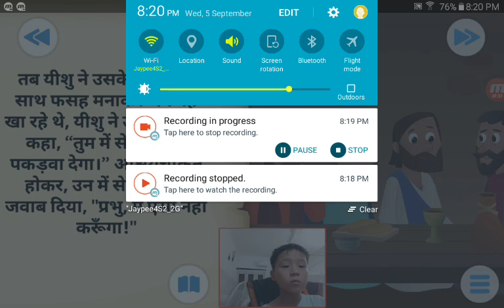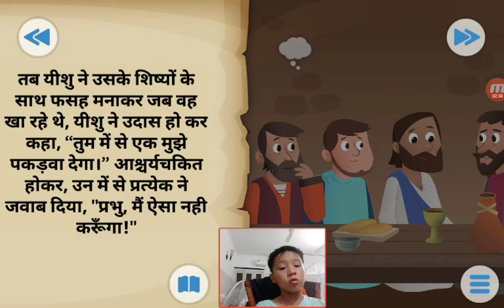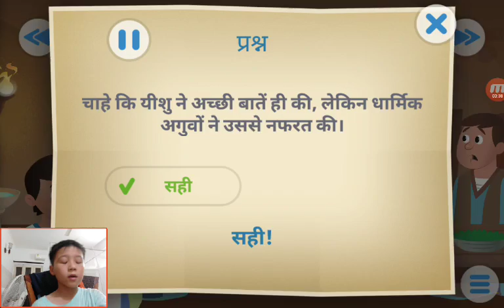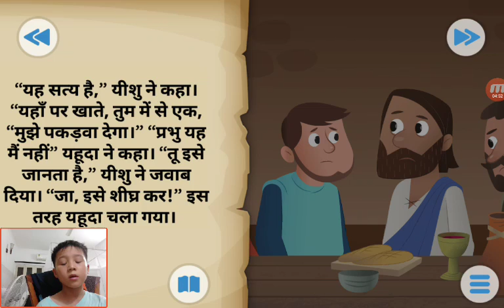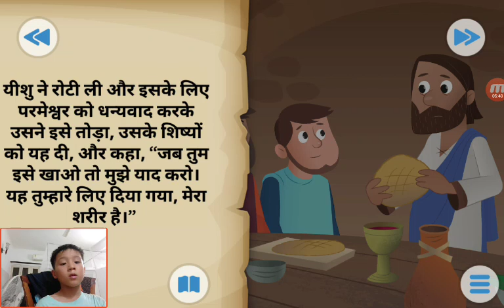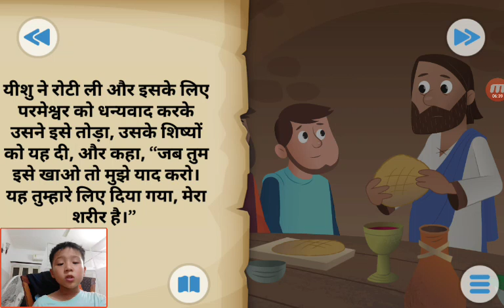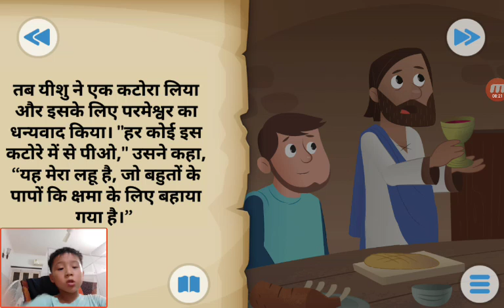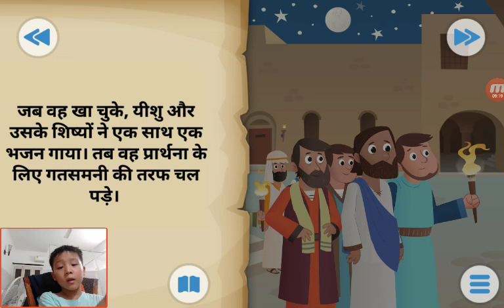‹Kids›Soo：성경이야기‹Hindi›– 마지막 저녁식사 (2) अंतिम रात का खाना